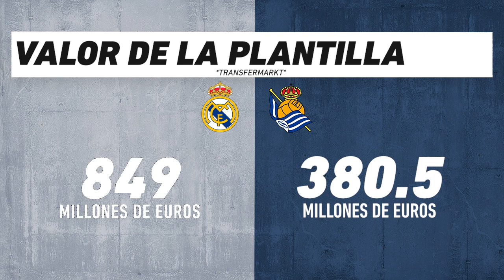Real Madrid vs Real Sociedad: Futbol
Duelo directo entre el segundo y tercer lugar de la tabla general